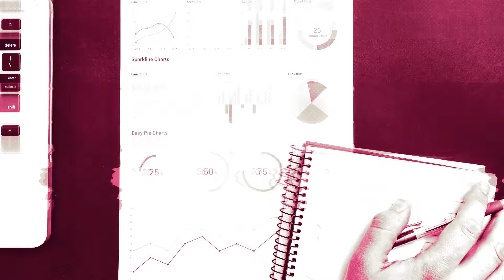Staněk (Českomoravská Nemovitostní): Řada realitních fondů sedí na hotovosti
V době, kdy se sazby pohybovaly okolo sedmi procent, manažery realitních fondů nic nenutilo nakupovat. Mohli peníze "zaparkovat" na zajímavě úročených účtech bez toho, aby to nějak výrazně negativně ovlivňovalo výkonnost jejich fondů. Tato hotovost ale bude s probíhajícím poklesem sazeb hledat využití, a velké realitní fondy tak budou opět muset více nakupovat, uvedl na Investičním fóru Kamil Staněk, ředitel finanční distribuce Českomoravské Nemovitostní.